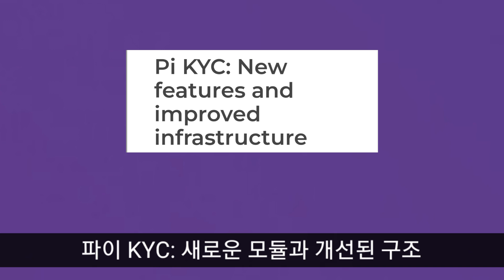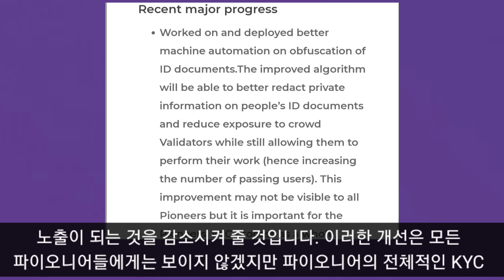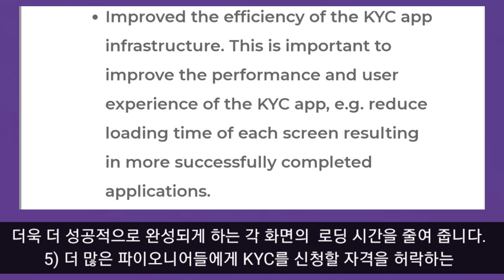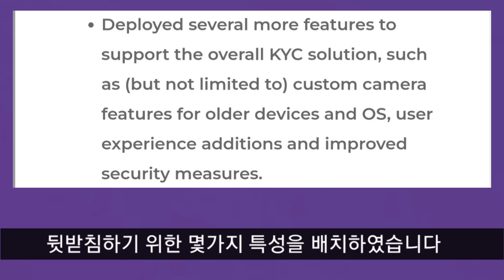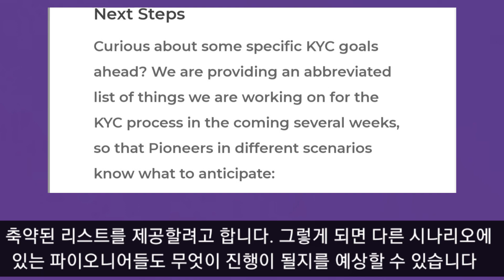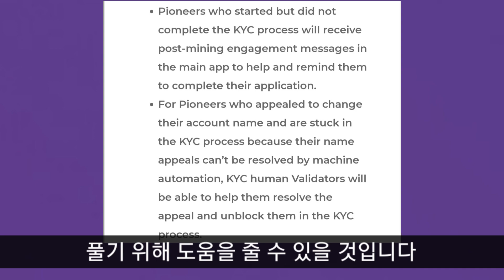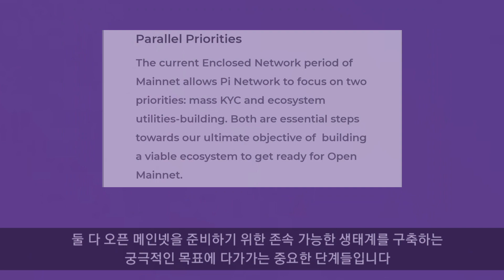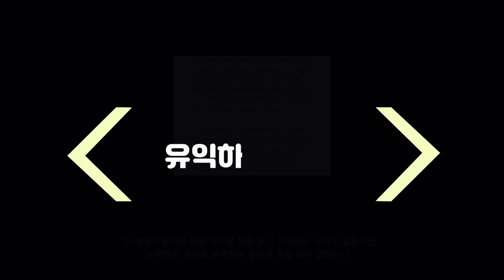아직 당신이 KYC를 완료하지 못한 이유를 알고 있나요? / KYC 한국어 번역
KYC를 많은 사람들이 완성하지 못하고 고착된 상태에 있어 불만인 파이오니오들이 증가하고 있는 가운데 KYC에 대한 업데이트가 공지되어 KYC를 완성하지 못한 사람들에게는 좋은 방향을 제시할 구 있을 것 같습니다.